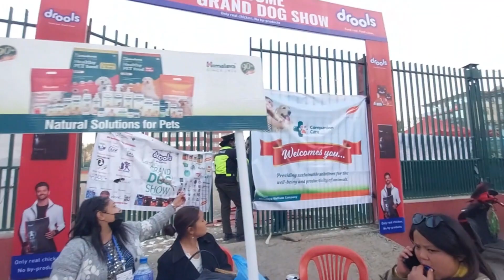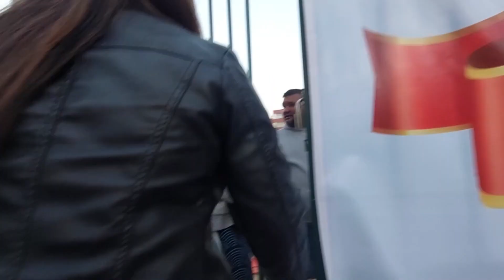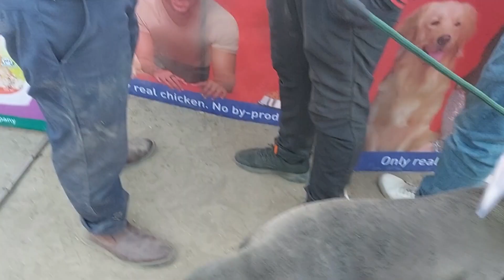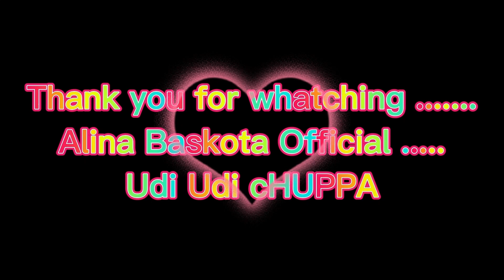Mero Bachha Michael 😘🥲💙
Alina Baskota is an actress, trending model, social worker,business(Dog breeder) & Host at The Sananai Show.